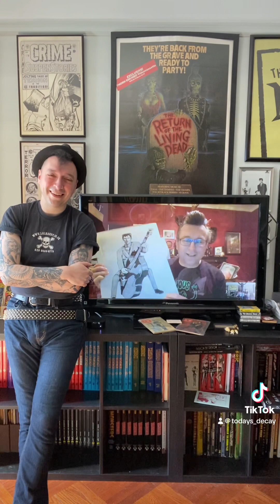Today’s Decay February 24th